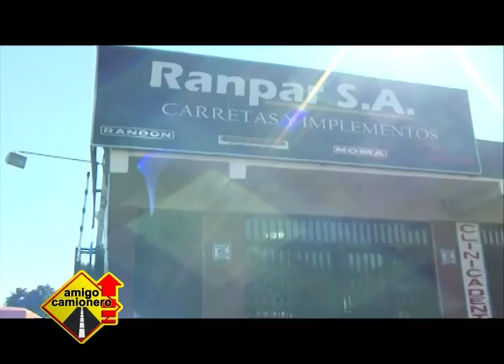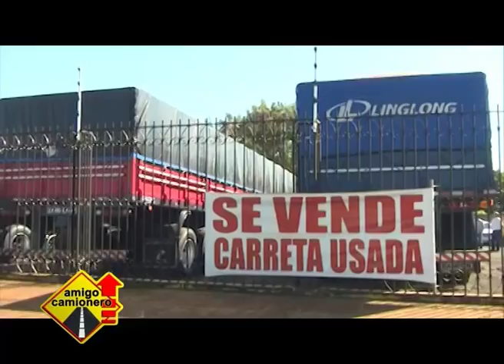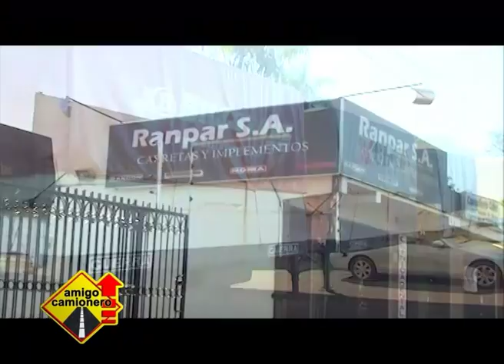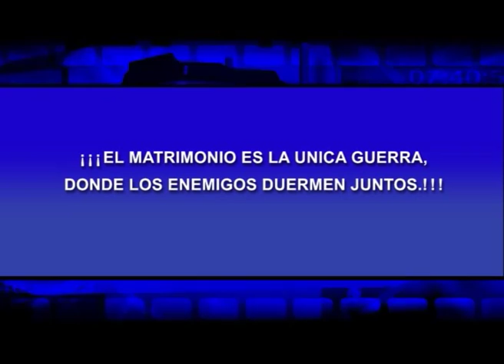RANPAR S.A. - VENTA DE CARRETAS REACONDICIONADAS